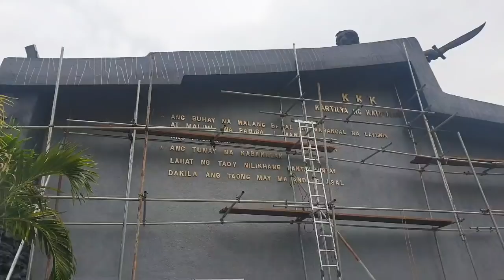Ang sosyal ng coffee shop ni Mayor ISKO